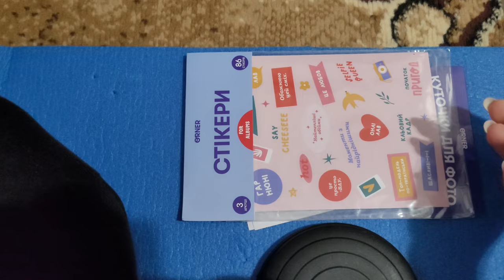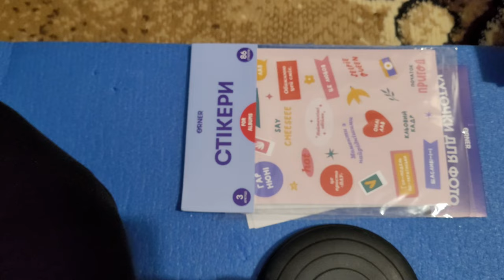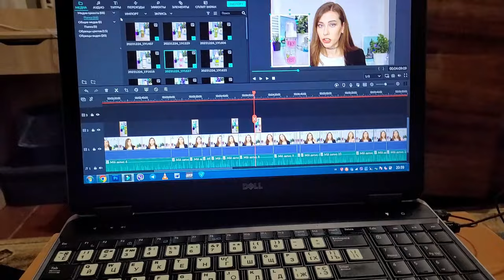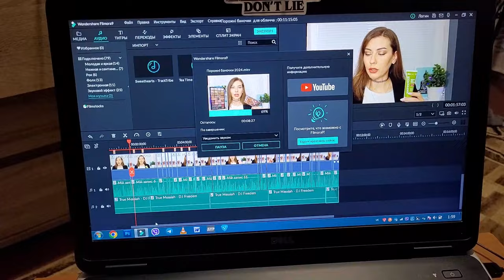Отходняк от нового года. Похудела за праздники...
Свята закінчилися, але відхоняк залишився. Показую свою фігуру після свят. Тато допомагає знімати влог. Щось п'ю, але вже не алкоголь. Товстий кіт прийшов підтримати. Все це у цьому влозі.

Мій інстаграм  nata_liya333
Мій б'юті канал Cute N Vlogs